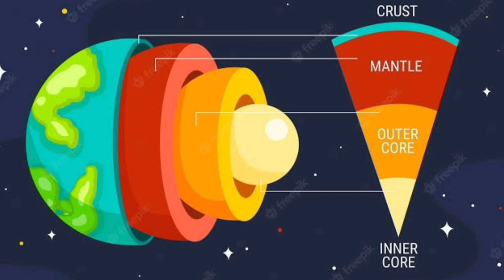How Do Volcano Erupt?? || ज्वालामुखी का प्रभाव || Reason Behind Volcano Eruption??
A volcano is a rupture in the crust of a planetary-mass object, such as Earth, that allows hot lava, volcanic ash, and gases to escape from a magma chamber below the surface. On Earth, volcanoes are most often found where tectonic plates are diverging or converging, and most are found underwater.

An active volcano is a volcano which is either erupting or is likely to erupt in the future. An active volcano which is not currently erupting is known as a dormant volcano.

In this Video, we explained the full process of Volcano eruption.